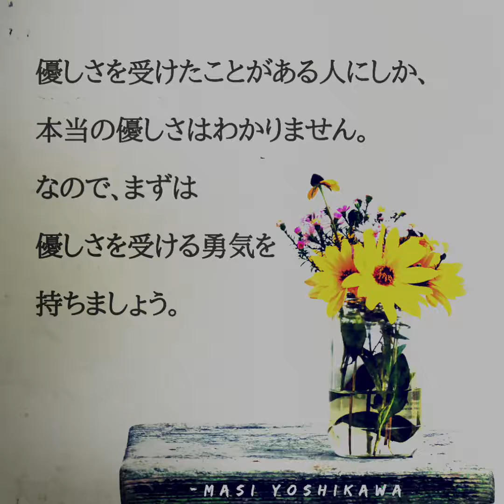優しさを受ける勇気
吉川将大
吉川　将大
南国大学
南国　大学
南国生
マーシ
まーし
マーシ吉川
Masi Yoshikawa
Masahiro Yoshikawa
MASI YOSHIKAWA
MASAHIRO YOSHIKAWA
YOSHIKAWA MASI
Yoshikawa Masi
MasiYoshikawa